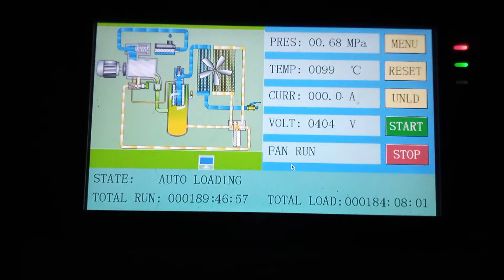Air Compressor Running time Display and Digital working Figure show | MAM-6080B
Air Compressor Digital working system Displaying | MAM-6080B |